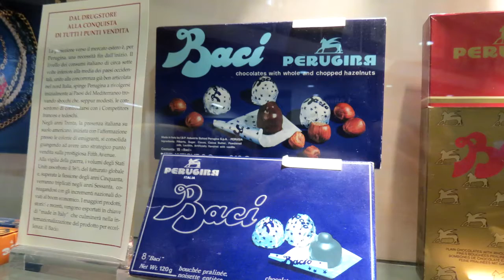Umbria 2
4 nap Umbriában